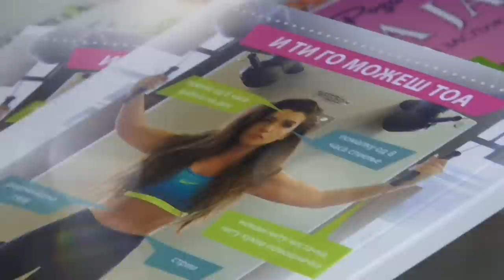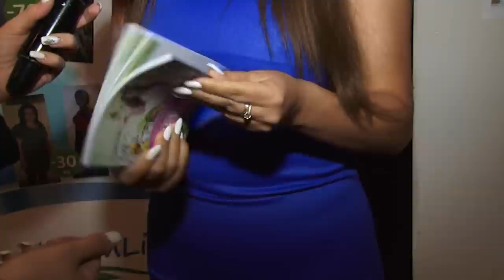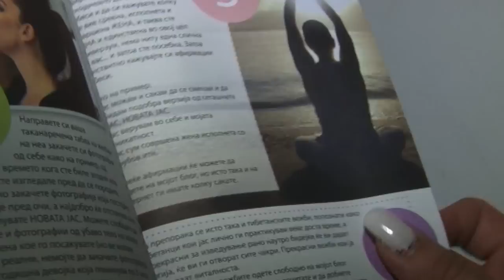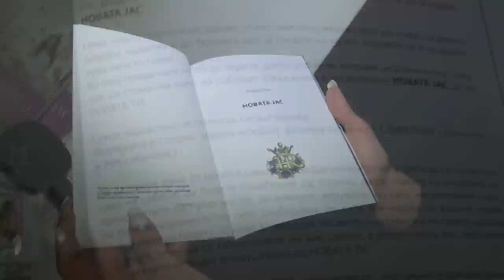NOVATA JAS NA HELENA